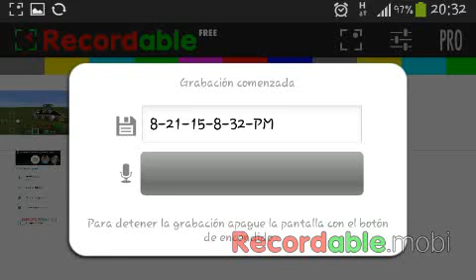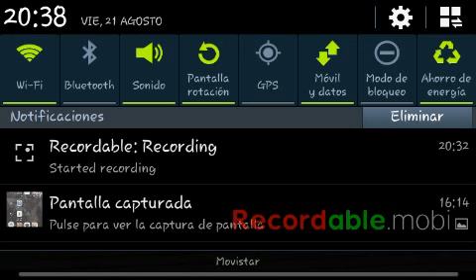Como hacer una espada en minecraft pe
Espero que les aya gustado y que sigan mis consejos se les agradece mucho . También like , comenten,y subs